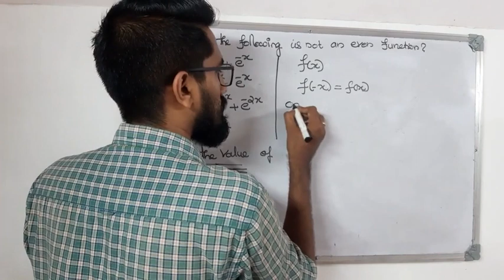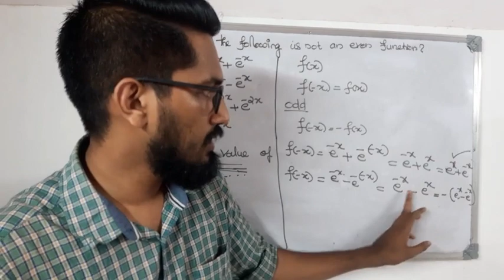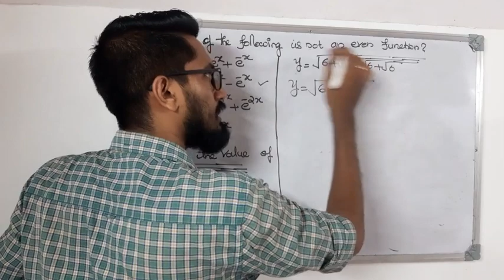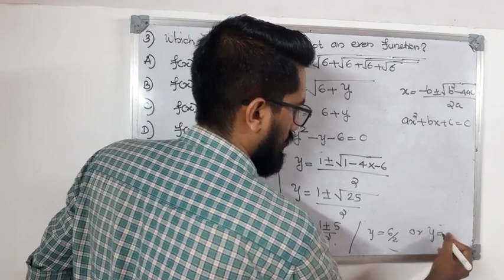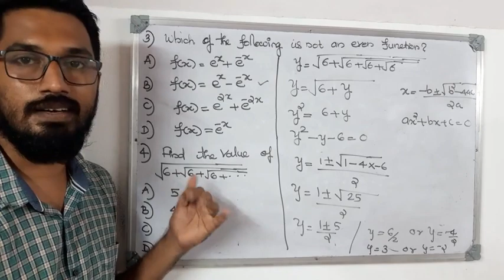CUSAT CAT 2022|MCA Entrance Coaching|Previous year question paper discussion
CUSAT CAT Entrance exam MCA Coaching in Malayalam

This video Contains the topics from CUSAT CAT Entrance Examination Syllabus .Those who prepare for CUSAT CAT MCA can benefit from this video.